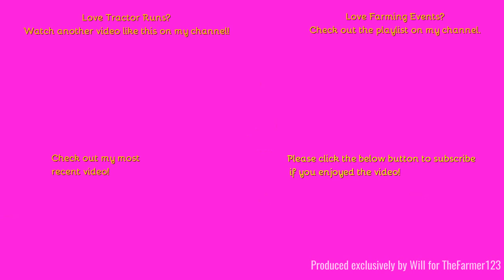Farming Events - Crawfords Christmas Tractor Run 2023 Part 1 of 2.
Hello,
A fortnite ago I went to see the Crawfords tractor run.
Music in the video:
N/A
Outtro Music:
Comment Rules (Last Update: 12th June 2017):
1. Do not swear or be rude in the comments. Any comments that contain this will be removed by me. Equally if I decide there is an aggressive comment towards me or someone else, that will also be removed.
2. Use correct grammar and try to use correct spelling. I want the comments section to be presentable. If there is deliberate misuse of grammar and spelling I will not reply to the comment, More on this below.
3. Try not reply to everyone with their comments in each video, as I will do that but if you can help someone and I do not get there first than please do.
4. I am up for constructive criticism so if you have any for any video than please do leave it in the comments section and let me know and I will do my best to resolve this.
5 - NEW: NO fake comments, and by this I mean bots spamming me. I have had this in the past and it's not fun getting excited that you have a new viewer when it's actually just a bot. Any comments that contain this will be removed by me & flagged to YouTube for spam.
6 - No previous comments, and by this I mean copied & pasted comments that have been previously posted before and I have replied (If I have not replied at the time of post then fair enough, I will reply on the latest). There is no need for the same one comment, but on two videos to be posted twice. Not only does it waste my time answering it again but it waists yours too!
7 - No links to be posted in my comments due to safety reasons. If you want to show me a channel use that one if its yours or quote the name, not the link! Any comments that contain this will be removed by me.